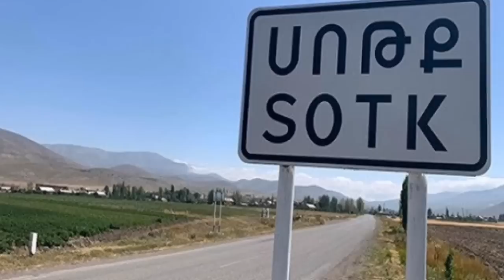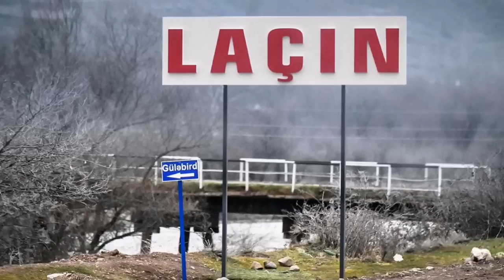Ադրբեջանը դրդում է նոր պատերազմի. Որոնք են հայասրանի քայլերը